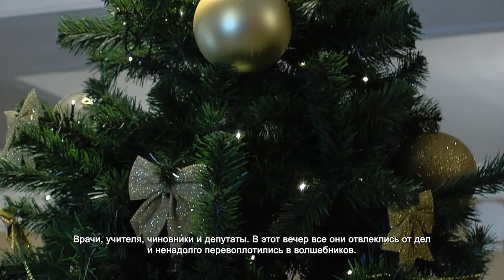О чем мечтают химкинские дети. 23.12.2021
Врачи, учителя, чиновники и депутаты. В этот вечер все они отвлеклись от дел и ненадолго перевоплотились в волшебников. В преддверии Нового года каждому предстоит примерить на себя роль Деда Мороза. Под этими блестящими снежинками прячутся заветные желания. Задача гостей – выбрать понравившуюся и исполнить мечту из детского письма.